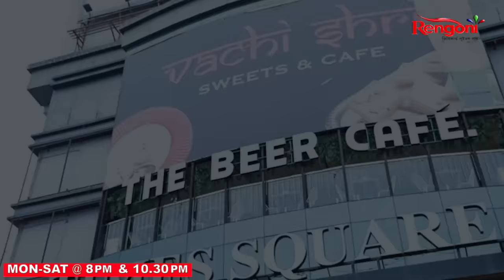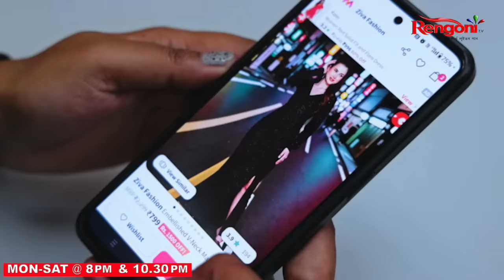Beharbari Outpost [ বেহাৰবাৰী আউটপোষ্ট ] || Ep 2897 || 24.02.2024